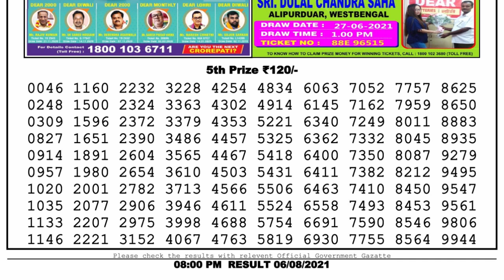Nagaland Lottery Sambad Result | Dear Lottery